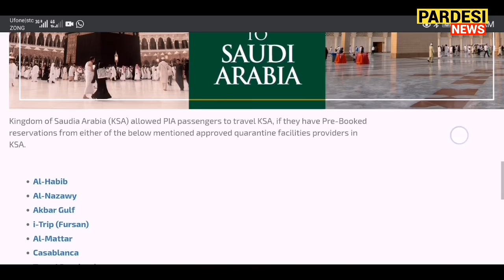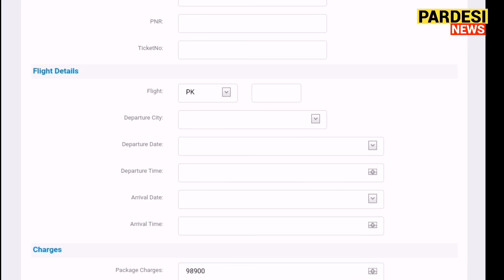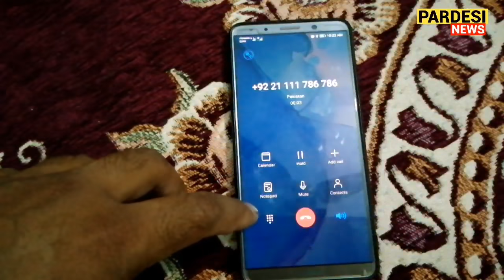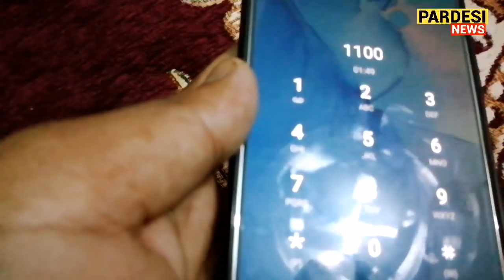Saudi Arabia Allowed PIA Passengers to Enter Saudi Arabia What is the Realty | Pardesi News